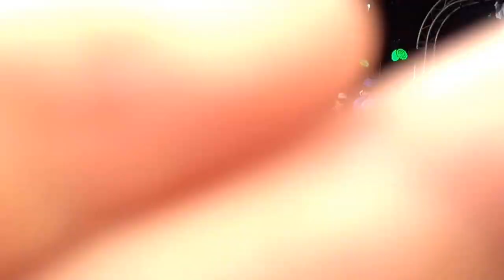Slongs dievanongs @mano mundo